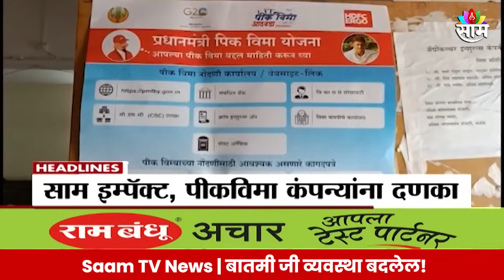3 PM TOP Headline 5 JULY 2024 | Marathi News | Maharashtra Politics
3 PM TOP Headline 5 JULY 2024 | Marathi News | Maharashtra Politics | Marathi News